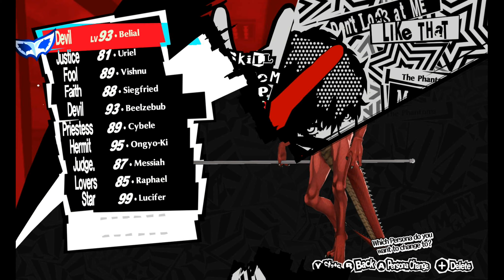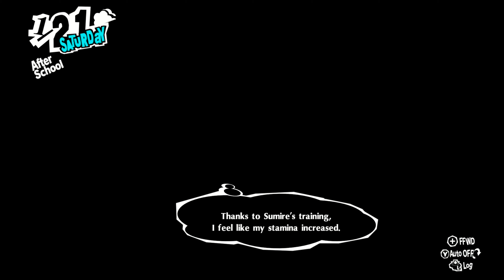Persona 5 Royal Switch Gameplay 169